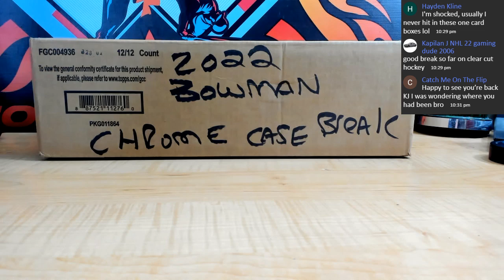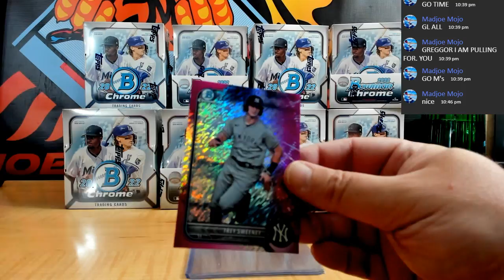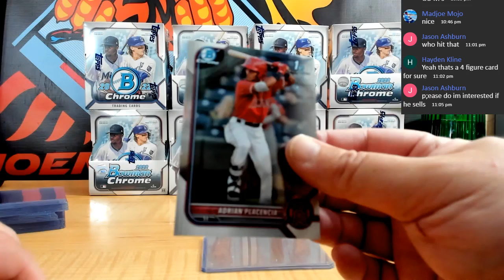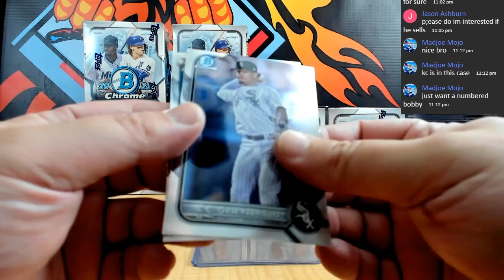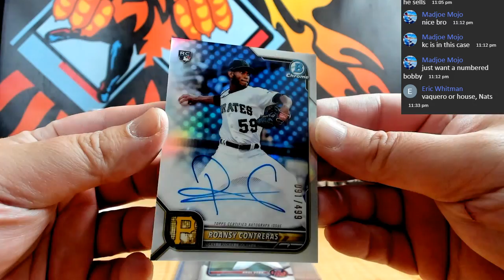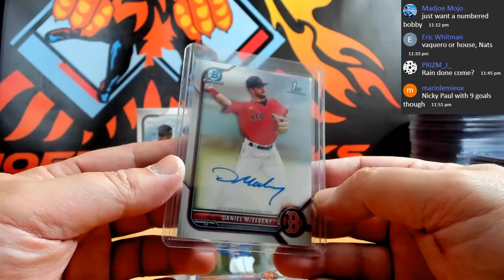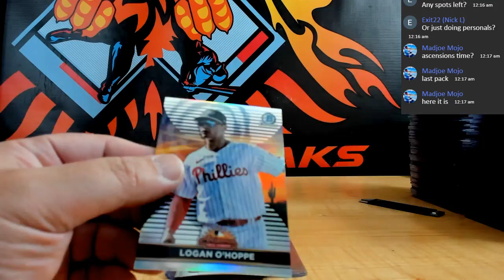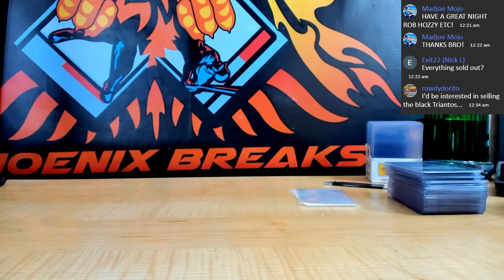2022 BOWMAN CHROME BASEBALL HOBBY 12 BOX SEALED CASE PYT # 1A